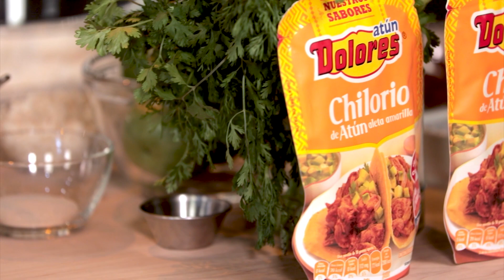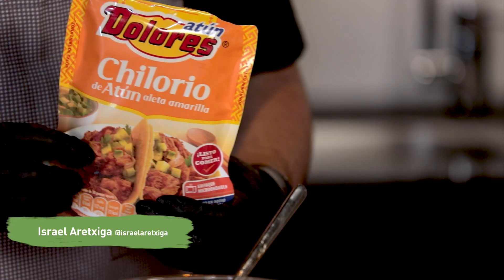Prepara las mejores empanadas caseras de chilorio de Atún Dolores | Receta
GastrolabTV | Hoy en Gastrolab TV, el chef Israel Aretxiga te enseña una receta de comida deliciosa para que prepares las mejores empanadas caseras de chilorio de atún Dolores; aprende cómo realizar tu propia masa, una exquisita salsita de tomate y sorpréndete con esta receta de comida fácil con la que está para chuparse los dedos.

Gastrolab TV es un producto de Heraldo Media Group para todos los amantes de la comida que puedes sintonizar todos los miércoles por Heraldo TV
151 IZZI
161 SKY
Canal 10 TV abierta CDMX

Si te gusta cocinar y quieres aprender más recetas, aquí te dejamos algunas recomendaciones:

Y si te consideras todo un foodie, te dejamos esta lista de "Antojitos y Changarros" para que visites en la CDMX después de la cuarentena